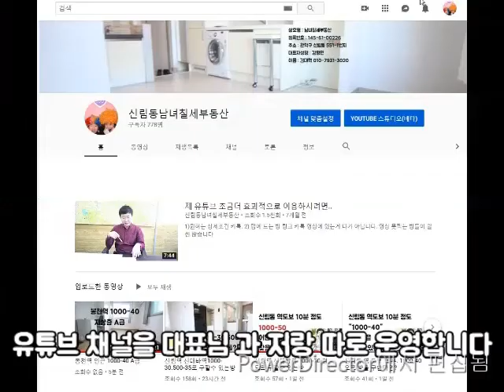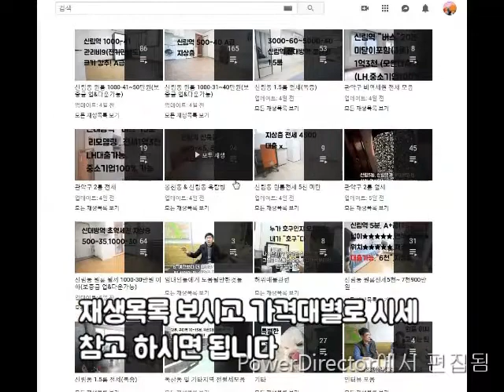신림역투룸 3~4번 출구 관악세무서인근 지상 3000-80 투룸